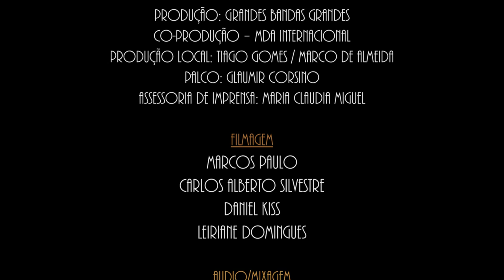ROSA PASSOS e GBG BIG BAND I CONCERTO AO VIVO I (HD)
Neste concerto a cantora ROSA PASSOS apresenta um repertório repleto de canções que ficaram cristalizadas por sua doce e profunda interpretação.
Quem acompanha ROSA PASSOS é uma incrível Big Band, arregimentada no melhor estilo das Tradicionais Bandas de Jazz Americanas, composta por alguns dos melhores músicos do cenário paulista.
O concerto ainda conta com a participação especial do baixista PAULO PAULELI.
O evento faz parte da série de shows do projeto Grandes Bandas Grandes.

REPERTÓRIO
Olhos Verdes (Vicente Paiva) - 00:00
Papel Machê (João Bosco) - 05:39
Capim (Djavan) - 09:57
Palhaçada (Haroldo Barbosa/Luis Reis) 13:24
Sina (Djavan) 17:14
Vatapá (Dorival Caymmi) 22:40
Ladeira da Preguiça (Gilberto Gil) 25:44
Samurai (Djavan) - 29:30

PRODUÇÃO EXECUTIVA e DIREÇÃO
Tiago Gomes

ROSA PASSOS – VOZ
CONVIDADO ESPECIAL – PAULO PAULELLI – CONTRA-BAIXO

TROMPETES
João Lenhari
Rubinho Antunes
Otávio Nestares
Nahor Gomes

TROMBONES
Valdir Ferreira
Fabio Oliva
Diego Claderoni
François de Lima

SAXOFONES
Raphael Ferreira
Ubaldo Versolato
Josué dos Santos
Zafe Costa
Cesar Roversi

SEÇÃO RÍTIMICA
Tiago Gomes – Piano
Rodrigo Marinonio - Bateria
Rafael Toledo -  Percussão
vinícius gomes– Guitarra / Violão

ARRANJOS PARA BIG BAND
Raphael Ferreira, João Lenhari e Rubinho Antunes

REALIZAÇÃO
Prefeitura de Campinas - Secretaria de Cultura

PRODUÇÃO: GBG Produções
CO-PRODUÇÃO – MDA Internacional
PRODUÇÃO LOCAL: Tiago Gomes / Marco de Almeida
PALCO: Glaumir Corsino
TÉCNICA: Giba Pascolato
ASSESSORIA DE IMPRENSA: Maria Claudia Miguel

FILMAGEM
Marcos Paulo
Carlos Alberto Silvestre
Daniel Kiss
Leiriane Domingues

AUDIO/MIXAGEM
Rodrigo Bermejo

Gustavo Fiocco

CO-EDIÇÃO DE AUDIO E VÍDEO
Tiago Gomes

PROJETO AUDIO-VISUAL
Basic tapes